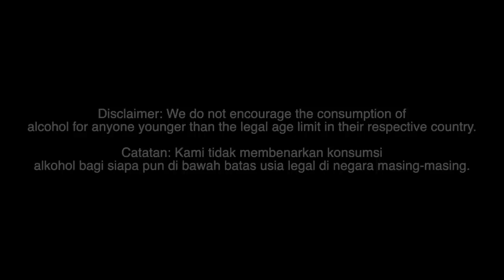FOREIGNERS try INDONESIAN ALCOHOL | Arak Bali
Catatan: Kami tidak membenarkan konsumsi alkohol bagi siapa pun di bawah batas usia legal di negara masing-masing.

We visited the Karangasem Regency in East Bali, Indonesia and taste tested the local alcohol Arak!

If you've been following along on our channel...you've probably noticed that our most viewed videos are Ciu Bekonang from Java, Indonesia and Arak from Flores, Indonesia. We decided to test out Bali's most notorious drink and visited the original birthplace, Tri Eka Buana Village.

Checkout the London School of Tourism and Hospitality, for online classes!

Our Camera/Editing Equipment:

0:00 Intro
1:25 The Family Home
2:10 Climbing the Tree
5:54 Fermentation + Cooking
7:03 Eating + Drinking